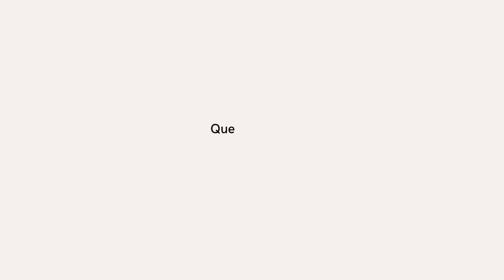Post-Pregnancy Part 2: The Realities of Post-Pregnancy: Our First Month with Baby Suri | Winnie Wong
In this video, I took to my Instagram stories to inquire about what people were curious about regarding the initial month of having a baby. I respond to several of these queries concerning my personal experience after giving birth and my newborn, Suri.